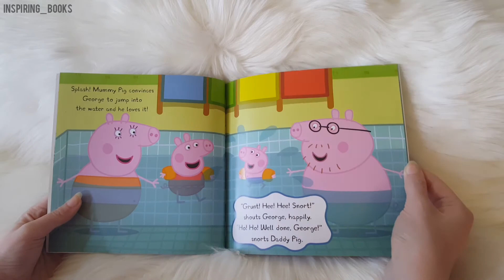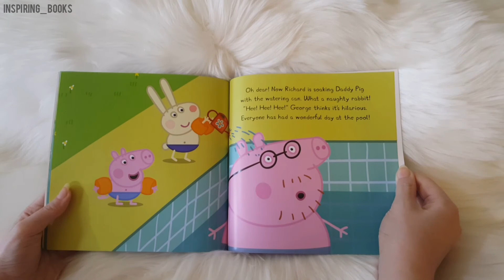eOne - Ladybird - Peppa's Favorite Stories - Peppa Pig - Peppa Goes Swimming